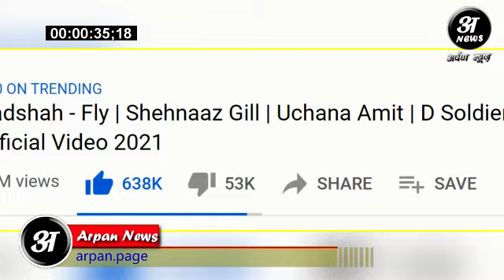Shehnaaz Gill के साथ Badshah ने भी मनाई FLY Song की कामयाबी की खुशी, ऐसे किया Celebrate...